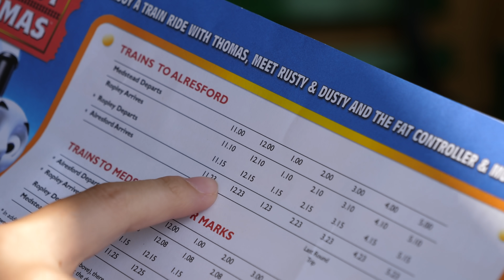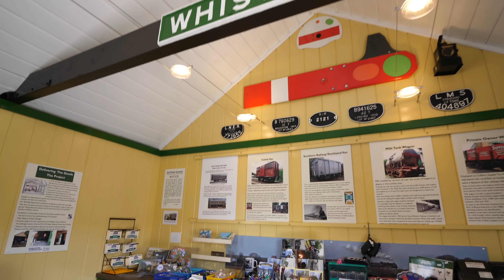イギリスのきかんしゃトーマス Day out with Thomas in UKにいってきた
本場イギリスのきかんしゃトーマスイベント「Day out with Thomas」にいってきました。
小さな街のお祭りのような感じで、とてもよかったです。
イギリス各地でこのトーマスのイベントをやっているようで、私たちが参加したのは4月上旬の「ハンプシャー」でのDay out with Thomasです。

2014年7月に第一子の男の子、常陸（ひたち）が誕生、
2017年12月に第二子の男の子、常磐（ときわ）が誕生しました。

thomasandfriends きかんしゃトーマス UK dayoutwiththomas このチャンネルは鈴川の家族ビデオブログです。 このチャンネルの動画は保護者の方が色々な施設に行く際、または商品を買う際の参考になるように作っています。
13歳以下の方がご視聴される際は保護者の方とご一緒にご覧ください。